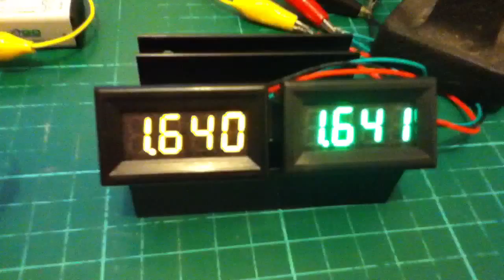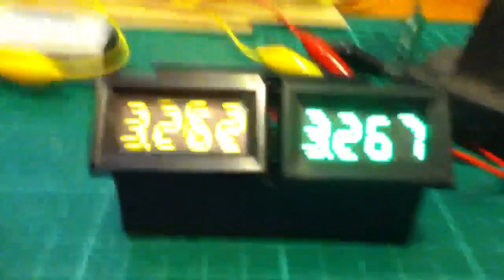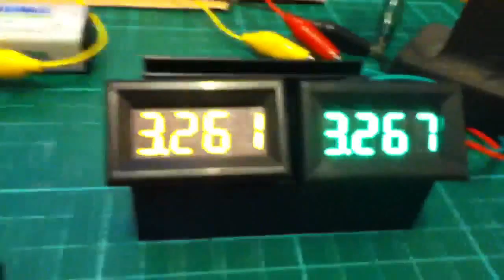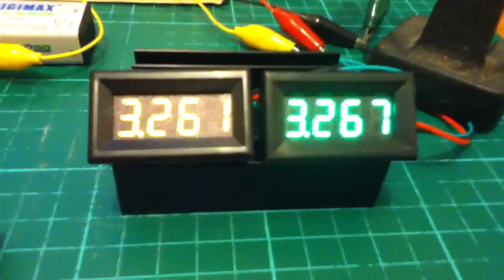Comparing Two Cheap LED voltmeters with 3 Decimal Places Accuracy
Found these two LED voltmeters on eBay for less than £5 including postage. They measure from 0v to 3.3v. Bought two so that I could see whether they were calibrated exactly the same - inevitably they weren't. The difference is small, but not consistent across the entire range of measurement. They are also affected by changes in temperature - perhaps not surprisingly.